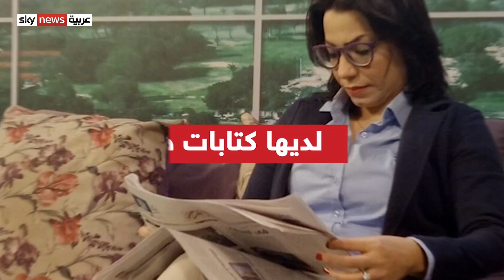الكاتبة دعاء عبد السلام.. مدافعة شرسة عن الرجل الشرقي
اشتهرت في مصر بدفاعها عن حقوق الرجل الشرقي في مواجهة المرأة القوية المستقلة.. تدعو النساءَ إلى تقبل تعدد الزوجات كحل للقضاءِ على العنوسة وجرائمِ التحرش والاغتصاب في المجتمعات العربية.
دعاء عبد السلام, مصر, حقوق المرأة, الرجل, حقوق الرجل, التعدد, تعدد الزوجات, التحرش, العنف ضد المرأة, السؤال الصعب